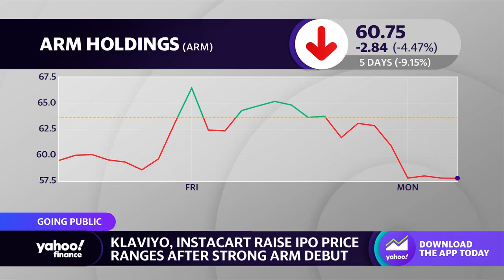Instacart IPO price range raised by Klaviyo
After Arm Holdings' (ARM) strong IPO debut, Klaviyo (KVYO) raised its IPO price range to between $27 and $29 per share. This comes after Instacart (CART) raised its own IPO price range as well, to between $28 and $30 per share. Yahoo Finance Live anchors Seana Smith and Brad Smith discusses what these debuts could mean for the IPO market.